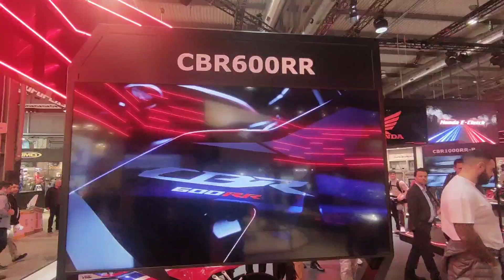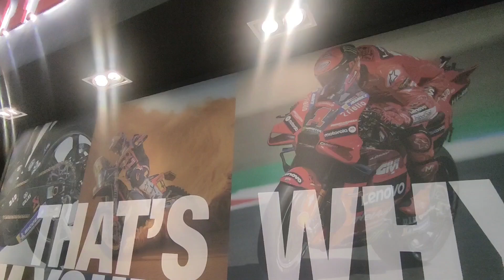EICMA 23: alla ricerca dell’elettrico che non c’è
Sono andato a vedere il salone con gli occhi dell’appassionato. Ho girato velocemente tra i lunghi corridoi della fiera, alla ricerca del Santo Graal a due ruote, ma non l’ho trovato. Cosa intendo io, per Santo Graal a due ruote? Un mezzo elettrico che possa risolvere i problemi di un utilizzatore medio. Uno che usa la moto tutto l’anno, che non richiede prestazioni particolari e neanche design funambolico. Solo un mezzo utile, per combattere il traffico cittadino. Con degli ammortizzatori capaci di digerire, le asperità delle strade milanesi, senza smontarsi pezzo a pezzo, mentre giriamo spensierati, tra un semaforo e l’altro, evitando monopattini, biciclette, furgoni e automobilisti distratti, da un cellulare o dal pensiero, dell’ultimo ristorante aperto, da provare.

Ritorniamo all’Eicma. Ci sono andato il primo giorno, quando è aperto solo per chi lavora nel settore e ai giornalisti. Mai come questo anno mi è capitato, di non essere io a chiedere a quelli dello stand, le specifiche tecniche dei mezzi presentati. Anzi, prima gli indiani e poi i cinesi, chiedevano a me, cosa ne pensassi dei loro prodotti, ma soprattutto, se il mercato dell’elettrico, potesse avere un futuro in Europa. Insomma, le domande le hanno fatte loro a me e non viceversa. Il mondo sta cambiando e io, sono sempre di più, un passo indietro.